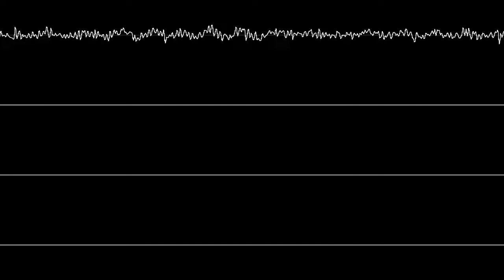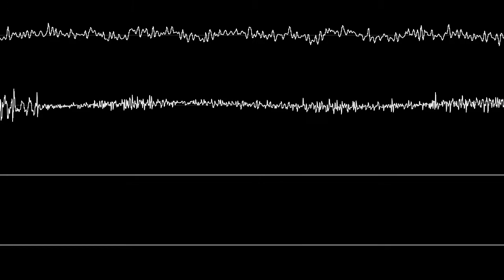Kemistry - The Fox II (Joris Crul)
Another great module with some really decent Roland 303 sounds and a hard acid/tech vibe.